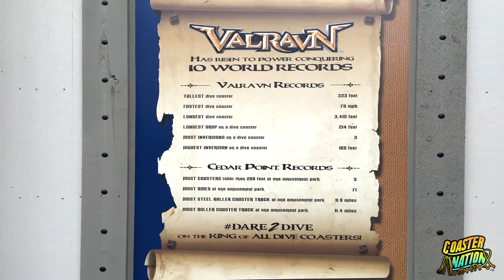Valravn Takes Flight at Cedar Point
VALRAVN Mega Mix. Opening for the 2016 season, Valravn is Cedar Point's 18th roller coaster. Valravn is the Tallest, Longest, and Fastest, dive coaster in the world!

Cedar Point in Sandusky, Ohio, is “The Roller Coaster Capital of the World.” With 18 roller coasters, including Valravn – the TALLEST, FASTEST and LONGEST dive coaster in the world, it’s a thrill-seeker’s paradise featuring attractions, rides, delicious food, live shows and great entertainment for the entire family.